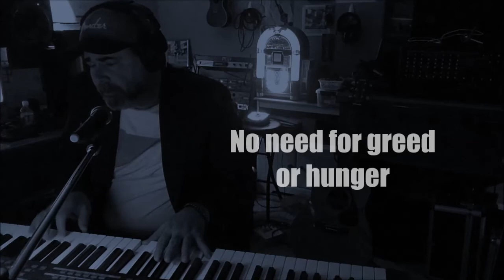Imagine John Lennon cover Paul J Stottman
Used my synth piano concert grand and vocals first track then tracked bass and warm string second track